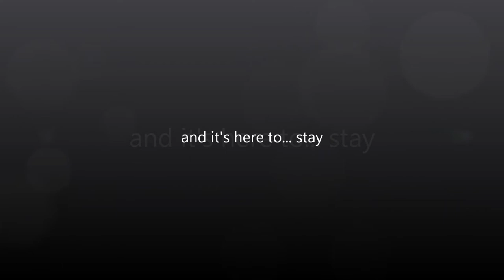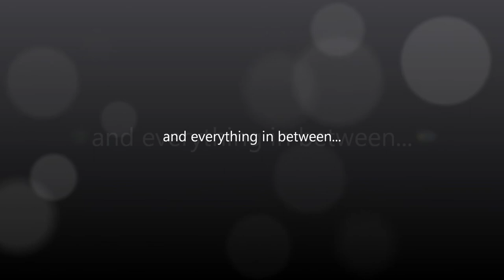Chroneiros - Zeuhl [promo]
Chroneiros is an experimental / progressive metal / ambient project, hailing from Serbia. Working as a duo, which members would rather stay anonymous, they take the best elements from the likes such Exivious, Cynic, Meshuggah, Gojira, Opeth, Devin Townsend and many others. This is the band's first song, which was premiered on the fifth part of ProgSphere's Progstravaganza compilation series, subtitled "Extreme Edition".

2011